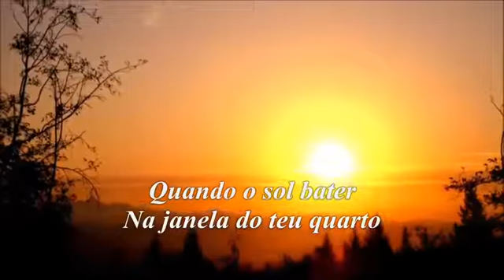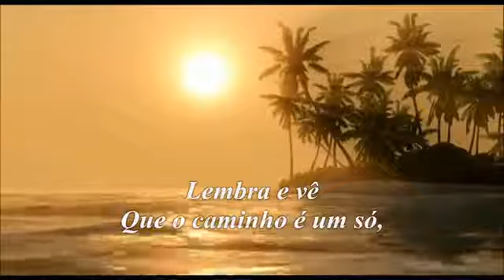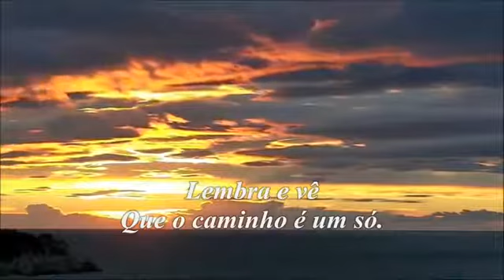🌹💖💕Quando o Sol Bater na Janela do seu Quarto❤ Legião urbana 💕💖🌺